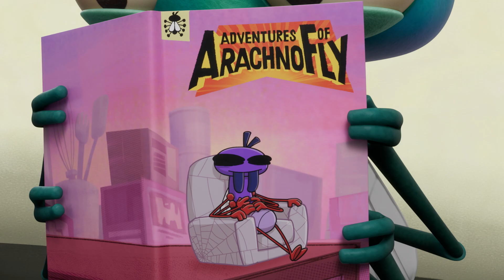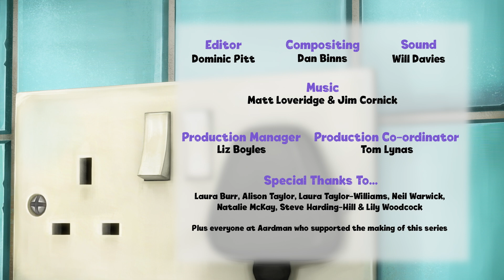In a Jam! 🍯 Adventures of ArachnoFly 🕷️🦸‍♂️🦟 (Full Episode)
Lloyd B. Fly's favourite comic superhero gets his own series: The Adventures of ArachnoFly! Each episode dips into a comic that is being read by Lloyd B. Fly – the world’s biggest ArachnoFly fan – and his best friend Abacus. Will the half-fly half-spider superhero defeat the evil Bird-Bee and come to the rescue of the residents of Cereal City? Will he accept that being a superhero could be easier if he had Pea-Bean as a sidekick? Will Lloyd ever be able to read a copy of ArachnoFly without any interference from his little sister PB…? Find out in Adventures of ArachnoFly, a spin-off series of Lloyd of the Flies. Starring Tom Rosenthal (Lloyd), Alex Lawther (Abacus), Lauren Patel (PB)